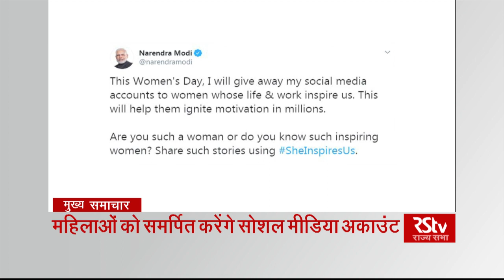Top Headlines at 1:30 pm (Hindi) | March 03, 2020